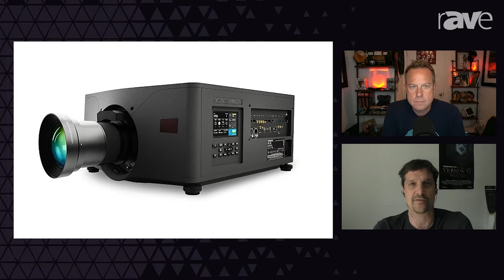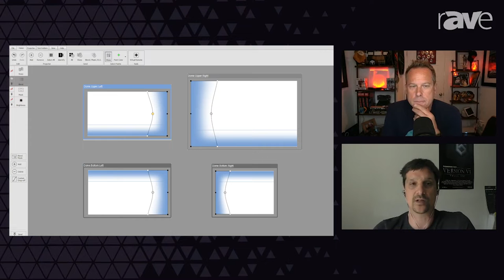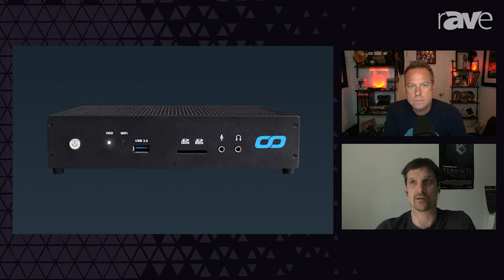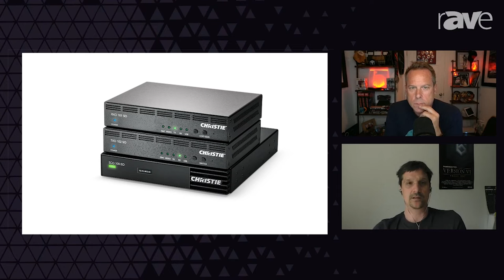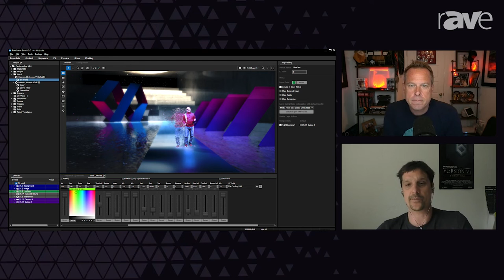Christie Will Use ISE 2022 to Feature Its Entire New Product Lineup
Christie’s heritage in AV is projection; at ISE the company will show everything from its entry-level 1-chip DLP line, the Inspire Series, to its Griffyn 4K32-RGB pure laser projectors. Of course, you’ll see its MicroTiles LED and an awesome projection-mapping demo, but you’ll also get a chance to see Version 8 of its acclaimed Pandoras Box player/server connected via SDVoE and even NDI (and a whole lot more). In this pre-ISE 2022 videocast with Christie Project Manager Thomas Mrozek, get a good overview of what will be on Stand 3K600 at ISE in Barcelona. Watch!